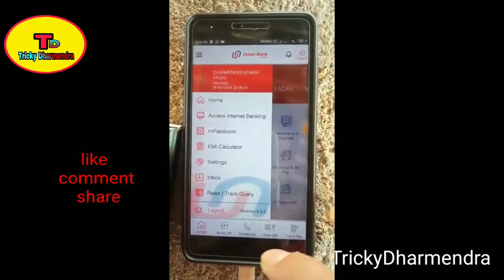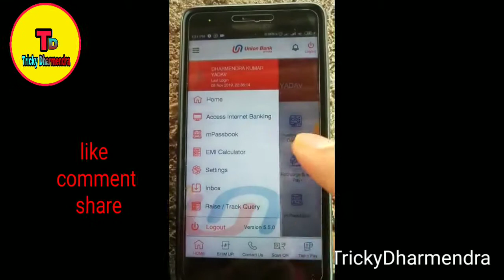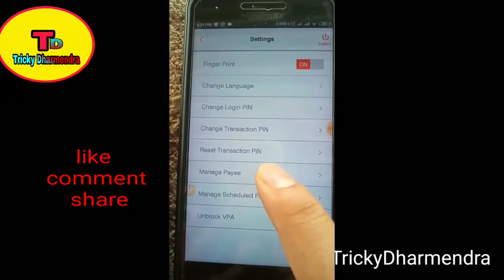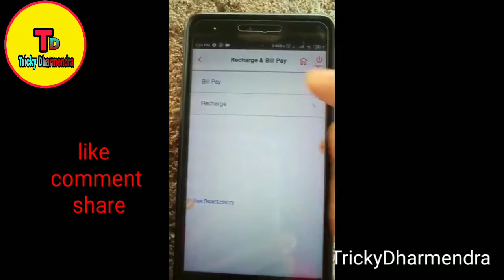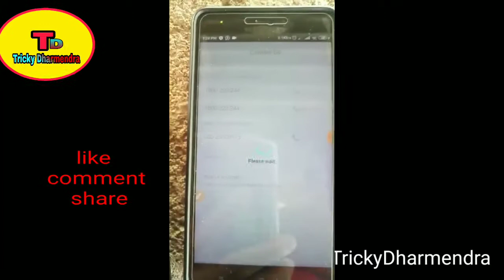bank app umobile application Full review in Trickydharmendra review umobile app Union bank